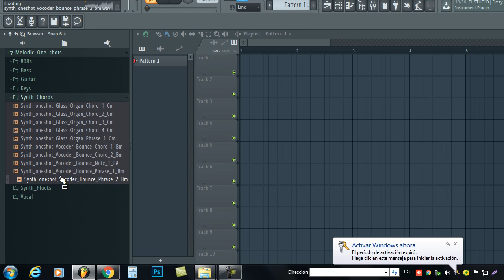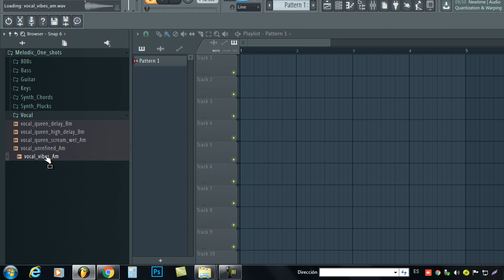ONE SHOT KIT / Melodic One shot /free download | DARK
The equipment I use to produce:

My Interface
My Headphones
My computer

808s
Bass
Guitar
Keys
Synth_Chords
Synth_Plucks
Vocal